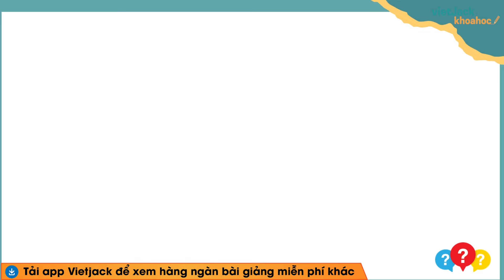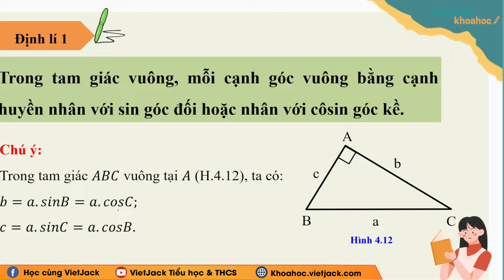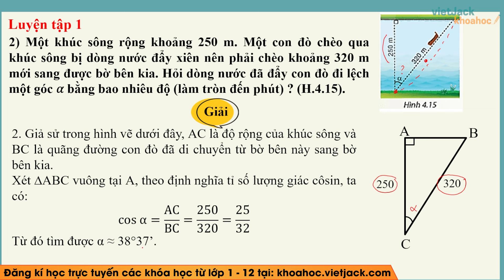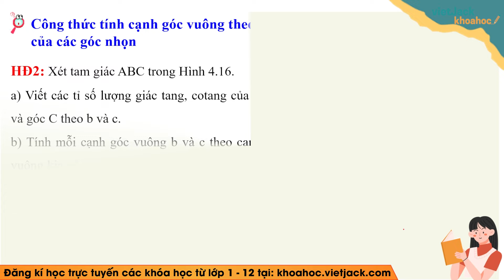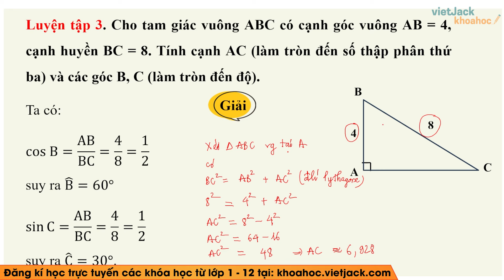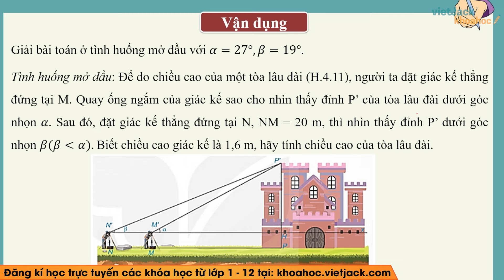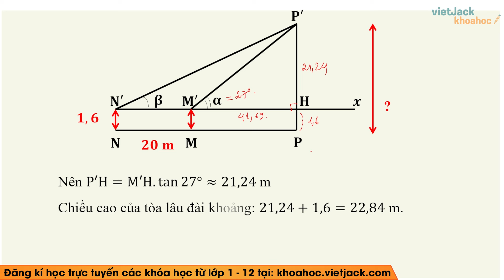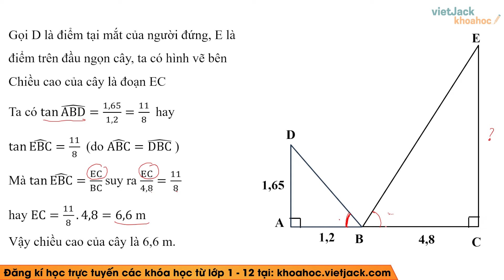Toán lớp 9 Bài 12: Một số hệ thức giữa cạnh, góc trong tam giác vuông và ứng dụng | Kết nối tri thức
Toán lớp 9 Bài 12: Một số hệ thức giữa cạnh, góc trong tam giác vuông và ứng dụng | Kết nối tri thức | Cô Vương Hạnh (HAY NHẤT)

Bài giảng này cô sẽ giúp các em tổng hợp toàn bộ kiến thức trọng tâm bài Một số hệ thức giữa cạnh góc trong tam giác vuông và ứng dụng trong chương trình học mới của Bộ Giáo dục - Bộ sách Kết nối tri thức - Toán lớp 9. Video này, cô cũng sẽ giải tất cả các bài tập của bài học này trong sách. Chú ý theo dõi bài học cùng cô nhé!

Nội dung chính của bài học hôm nay gồm:
00:00 Giới thiệu
02:08 1. Hệ thức giữa cạnh huyền và cạnh góc vuông
11:50 2. Hệ thức giữa hai cạnh góc vuông
18:36 3. Giải tam giác vuông
31:51 Bài tập tự luyện

▶ Danh sách các bài giảng SGK Toán lớp 9 - Bộ Kết nối tri thức - Cô Vương Hạnh: